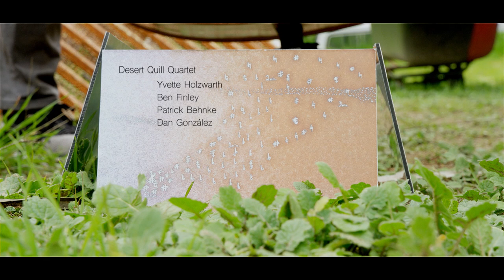Metal Score - Desert Quill Quartet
Metal Score
Composed by Patrick Behnke

Cinematography - Luis Gutierrez Arias and John Henry Theisen
Editing - Dan González

Desert Quill Quartet is

Yvette Holzwarth - Violin
Patrick Behnky - Viola
Dan González - Clarinet
Ben Finley - Double Bass